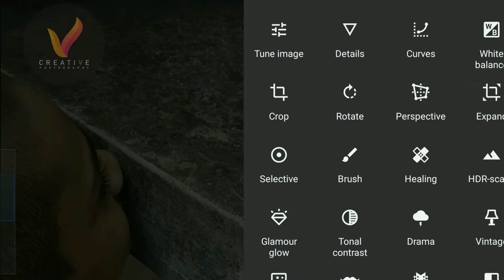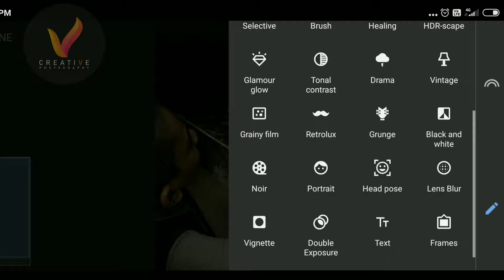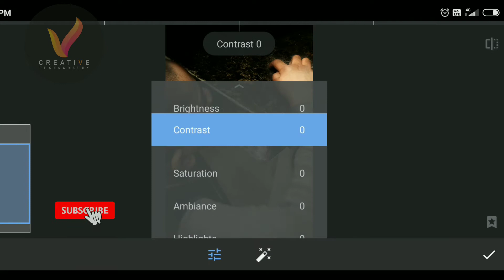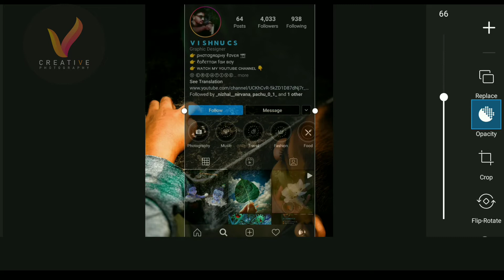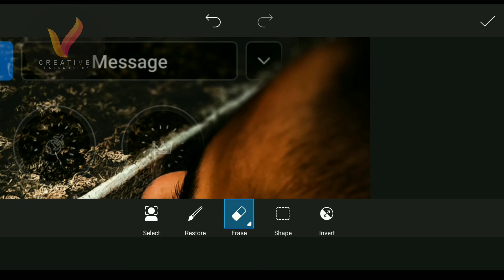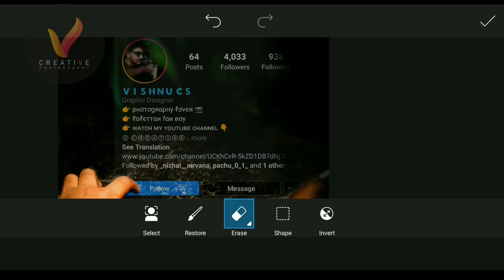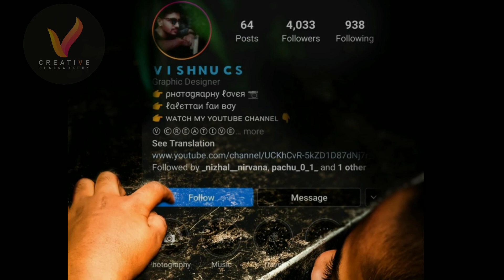New Snapseed Editing 2020 | New Mobile Photography idea's | New Creative Picsart Editing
Thanks a lot to watching my video😍